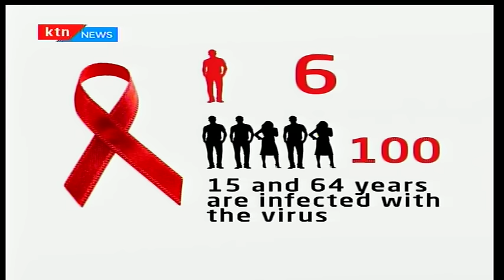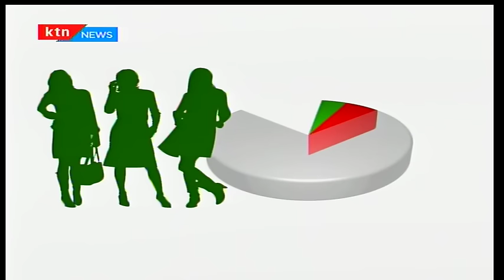'Sponsor' effect: HIV and AIDS now spreads among young girls possibly due to the 'sponsor' menece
While Kenya has made major strides in combating HIV and AIDS, a silent trend may be emerging between the young woman and the older man; the sponsor effect. Is HIV/AIDS now a disease spread by the male sponsors and young women?